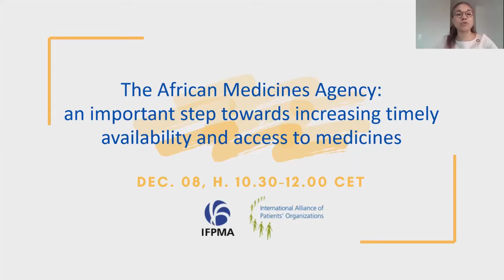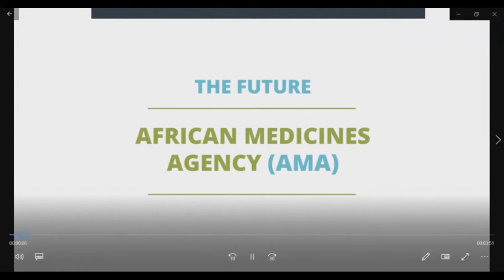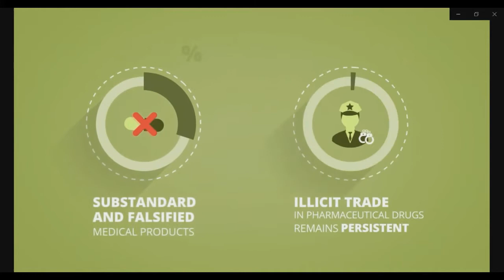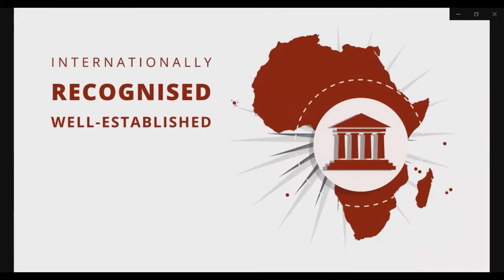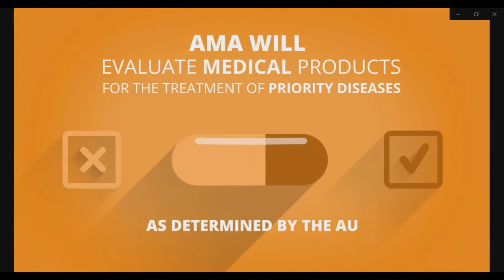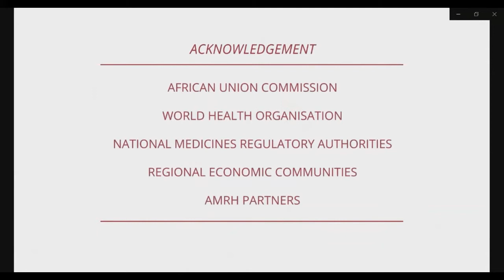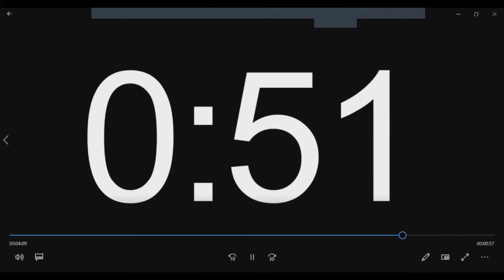IFPMA-IAPO Webinar: The African Medicines Agency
IFPMA-IAPO Webinar: The African Medicines Agency – an important step towards increasing timely availability and access to medicinal products for patients in Africa

The vision for Africa, particularly in the post Covid-19 world, is that people in every corner of Africa, have timely access to safe, effective, quality medicines, vaccines, medical devices, diagnostics and technology. The increased burden of infectious, neglected tropical, communicable and non-communicable disease is growing rapidly in Africa, coupled with the growing threat of antimicrobial resistance and pandemics.

The key to optimising sustainability in the supply of medicinal and healthcare products for diseases disproportionately affecting Africa includes a fully established Africa Medicines Agency (AMA) to foster regulatory system strengthening and reliance across Africa towards faster and expanded access to medicines, vaccines and biotherapeutics for patients. Once established, AMA will coordinate existing regulatory harmonisation efforts in the region and provide regulatory guidance, scientific opinions and a common framework.

On December 8th the International Federation of Pharmaceutical Manufacturers and Associations (IFPMA) and the International Alliance of Patient Organisations (IAPO) organised a Webinar that brought together regulators, patients and industry representatives as well as officials from AUDA NEPAD and the WHO to discuss the future of the African Medicines Agency.